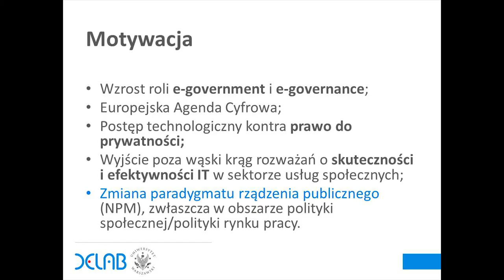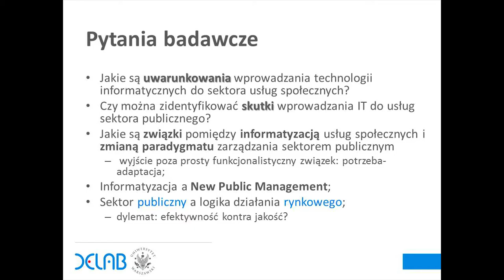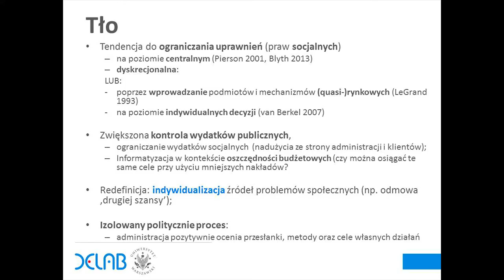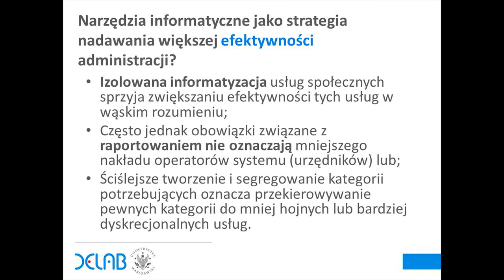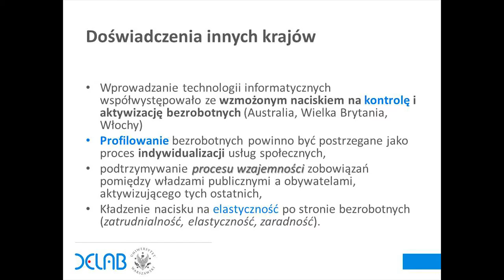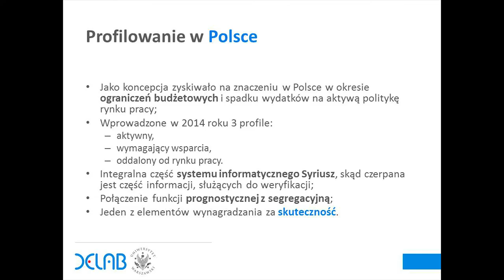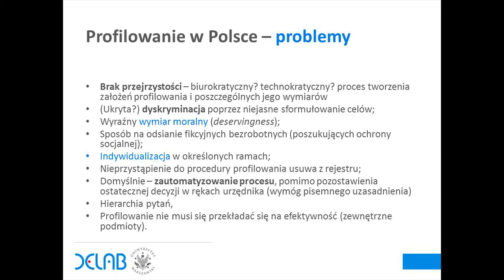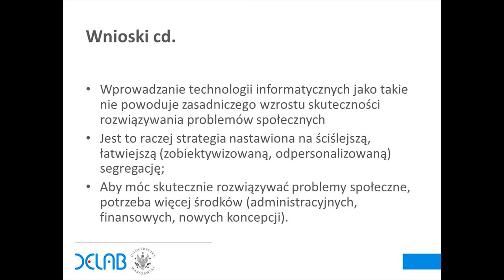DELab TALKS: INFORMATYZACJA USŁUG SPOŁECZNYCH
W środę 17 czerwca 2015 r. Dr Michał Polakowski wygłosił wykład:

Informatyzacja usług społecznych: pomiędzy efektywnością a kontrolą

Czy informatyzacja usług społecznych zwiększy ich skuteczność, zwłaszcza z perspektywy obywateli? A może technologie informatyczne służą lepszemu kategoryzowaniu odbiorców tych usług, a w konsekwencji przyczyniają się do ograniczania zakresu praw socjalnych? W ramach prezentacji w pierwszej kolejności zostaną przedstawione argumenty na temat usług związanych z rynkiem pracy, jakie pojawiają się w debatach toczących się w Europie Zachodniej. W dalszej części argumenty te zostaną odniesione do zmian zachodzących w polskich instytucjach rynku pracy, zwłaszcza tak zwanego profilowania bezrobotnych.

Dr Michał Polakowski jest politologiem, badaczem polityki społecznej. Zajmuje się ekonomią polityczną reform państwa opiekuńczego, zwłaszcza systemów emerytalnych i instytucji rynku pracy, jak również innowacyjnymi metodami porównawczymi. Współzałożyciel Fundacji ICRA.

Miejsce:
BUW, ul. Dobra 56/66 Warszawa,